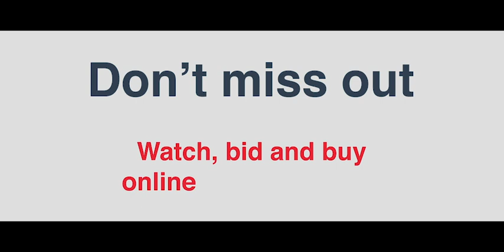8 Jessamber Court, Diamond Creek - Barry Plant Diamond Creek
See Justin Booth in action.